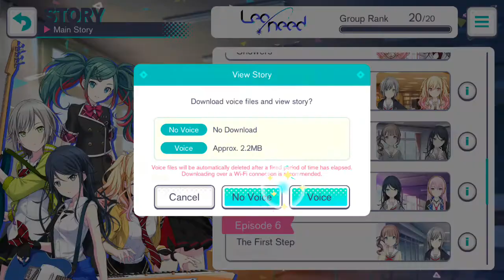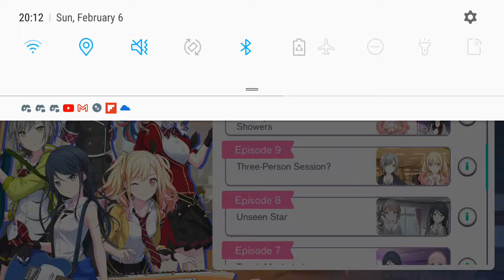Project Sekai - Leo/need Main Story (Part 2)